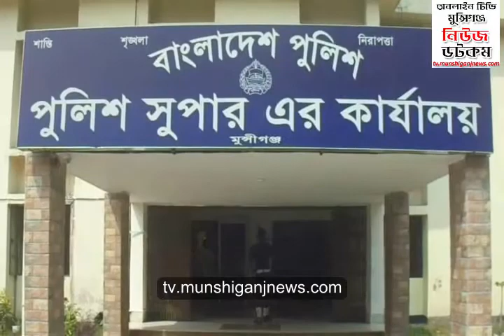মুন্সিগঞ্জ পুলিশ সুপারের সংবাদ সম্মেলন: মাদকসেবীদের পূর্ণবাসনের ব্যবস্থা নিবে